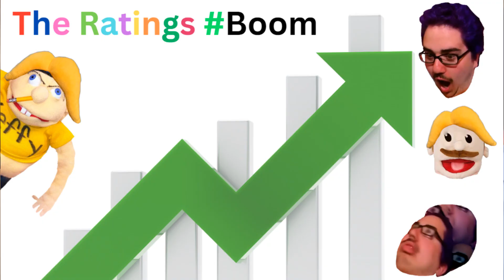SML YTP: Jeffys TV Show!